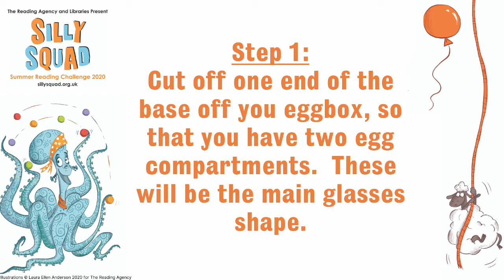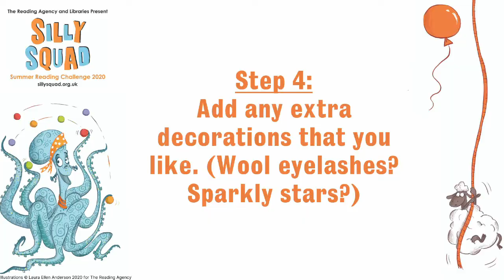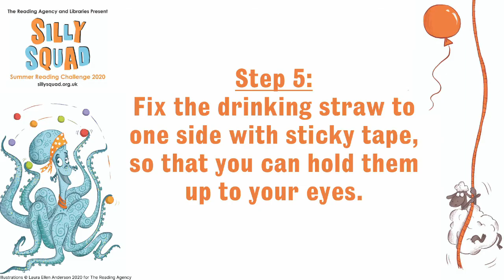Summer Reading Challenge - Silly Specs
Are you ready to get silly with the SillySquad2020? Looking for something fun to make? Make your own silly spectacles - all the better to read your books with! This video was created by Pip from Pill Library.